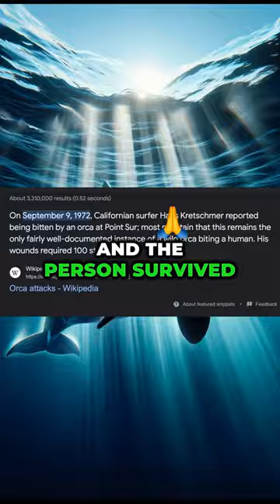Crazy facts about orcas!